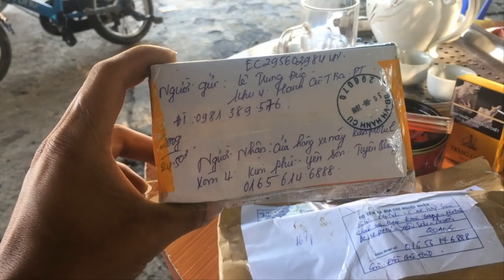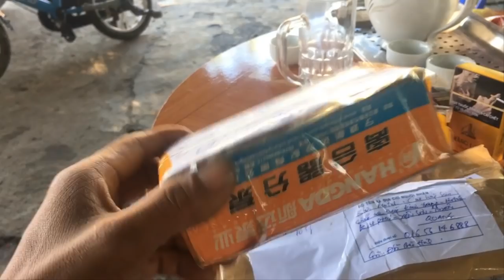IC Tăng Áp Đổi Chả Bảo Hành Mới lh 0165 614 6888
qua clip có thể thấy độ bền rất cao của sản phẩm bên Kiên Motul theo phản ánh của khách hàng báo hỏng cần bảo hành đổi chả mới và test lại thấy vẫn ok nhưng bên Kiên Motul vẫn đổi sản phẩm mới cho anh e